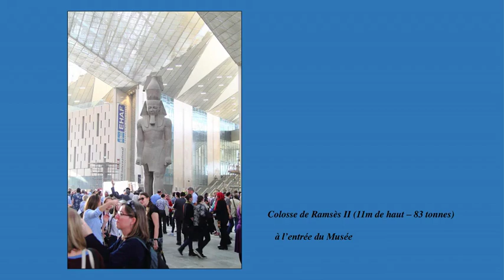Le plus grand musée du monde va ouvrir bientôt au Caire